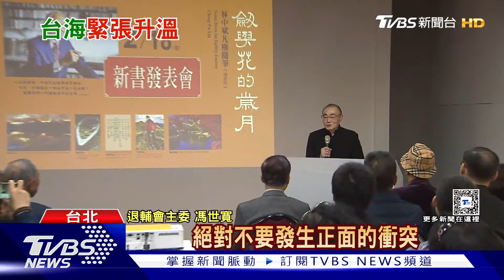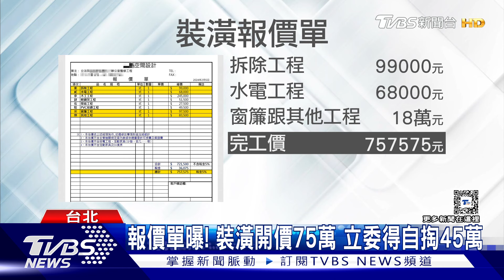陸海警嗆金廈海上執法常態化 綠要盧秀燕備詢「瘦肉精」合理?【TVBS新聞精華】20240218@TVBSNEWS01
海巡署追捕大陸漁船，釀出翻覆2死意外，陸方又有最新動作，福建海警局今(18)天宣布，未來會加強海上執法力量，將在廈金海域，展開常態化執法行動。國民黨團要求行政院長陳建仁，針對食安議題專案報告，民進黨立委林俊憲反嗆，主張依憲法可邀請台中市長盧秀燕，到立法院接受備詢，台北市長蔣萬安認為，高雄市的辣椒粉食安問題應該也要比照辦理；詳細內容請鎖定TVBS新聞台。